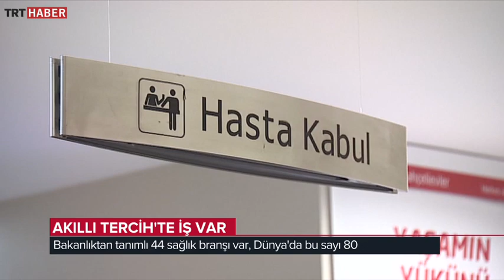Akıllı Tercih 18 Haziran 2017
En doğru ve hatasız üniversite tercihini yapmanız içinˏ Türkiye’nin en çok izlenen gençlik- eğitim programı AKILLI TERCİHˏ 3 Temmuz'dan itibaren her gün 16.15'te TRT Haber’de. .